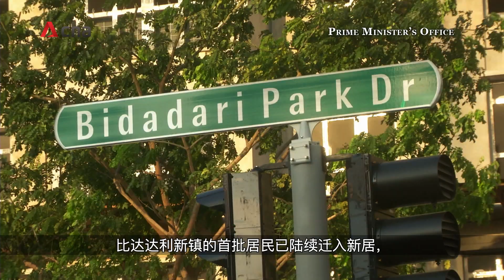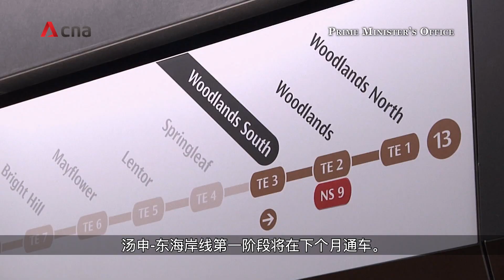2020 New Year Message (with Chinese Subtitles)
Prime Minister Lee Hsien Loong's 2020 New Year Message.

Click here for transcript: